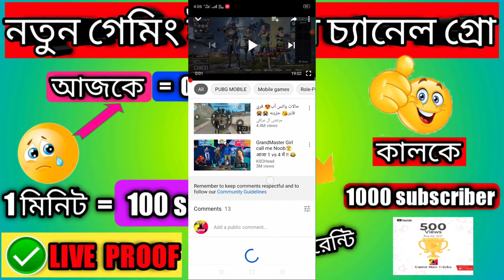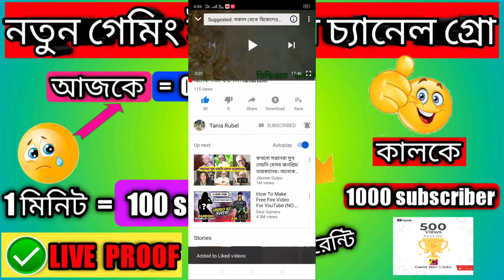নতুন গেমিং ইউটিউব চ্যানেলে সাবস্ক্রাইব কিভাবে বাড়াবে পুরো লাইভ ডিটেইলস 100% কাজ করবে আমার ট্রিক